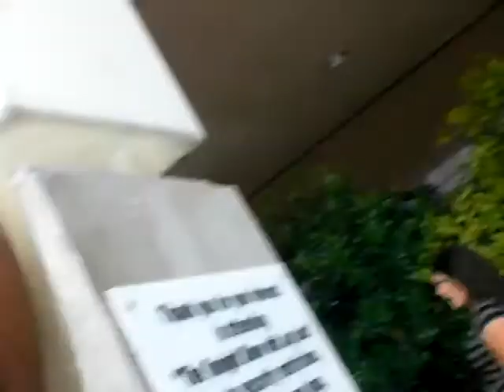Polly Pockets and the Jonas Brothers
Jonas Brother's fans get Polly Pockets while they wait for the show...